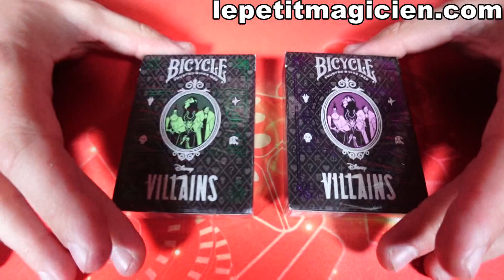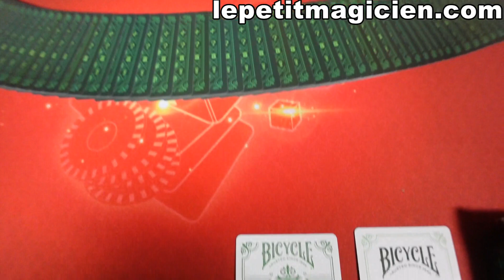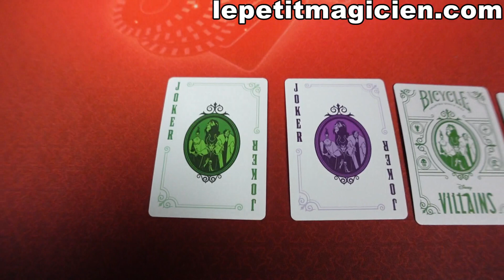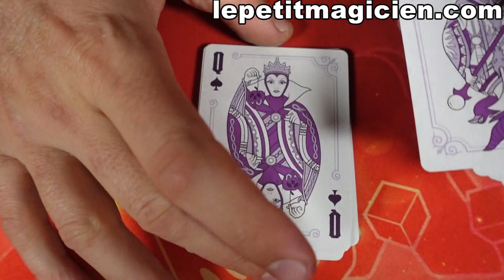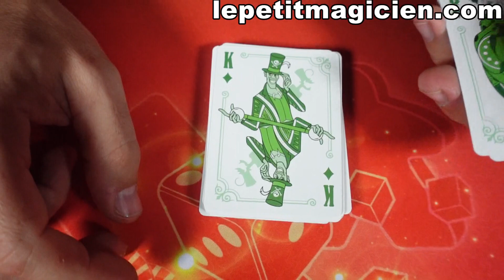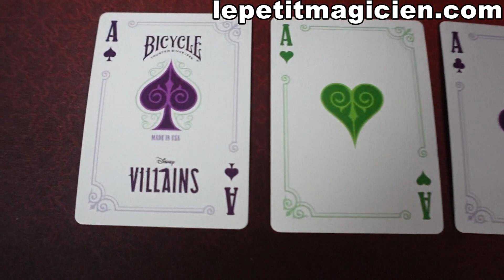Bicycle Villains Green - lepetitmagicien.com